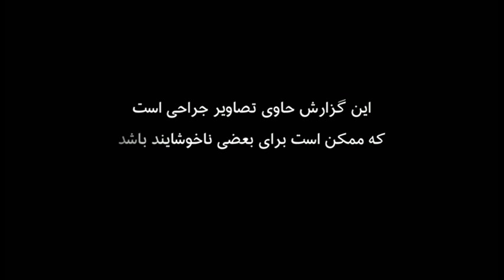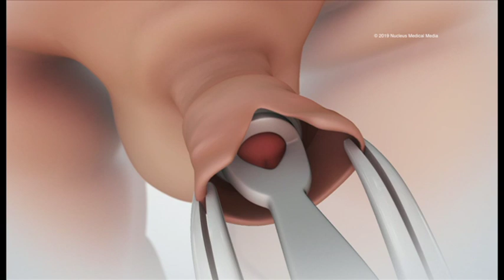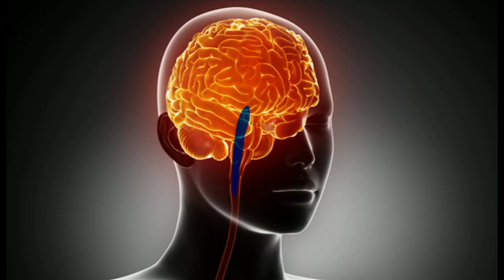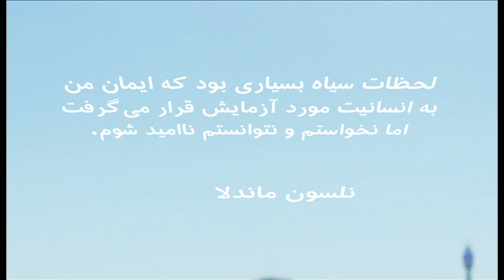ختنه پسران برای سلامتی مفید یا باوری غلط- ۳۷ درجه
در این برنامه از ۳۷ درجه به این سوال پاسخ می دهیم که آیا ختنه مردان از نظر پزشکی مفید است و احتمال عفونت های ادراری و سرطان تناسلی را کم می کند یا این یک باور غلط است؟
همین طور به این سوال پاسخ می دهیم که  آیا هوای سرد عامل سرماخوردگی است؟ چرا بیشتر وقتها در زمستانها سرما میخوریم؟
در این قسمت نویسنده کتاب پرفروش تاب آوری، لیگی وب می گوید که چطور می توانیم نیمه پر لیوان را ببینیم؟ دومین تکنیک برای افزایش تحمل و تاب آوری
مجری برنامه دکتر راشا بهمنی، پزشک عمومی و تهیه کننده ارشد برنامه نازنین معتمدی است. ایمیل برنامه ۳۷ درجه